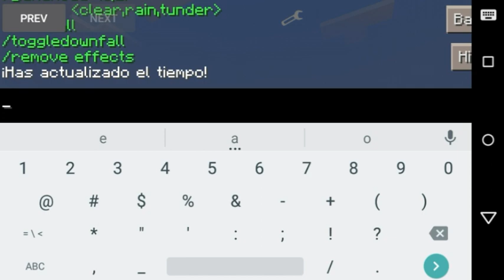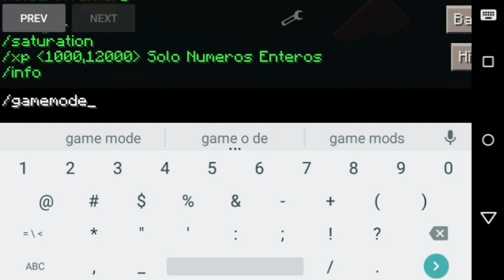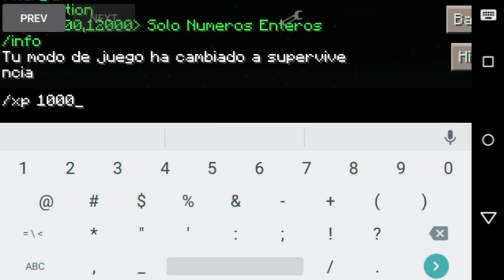Minecraft PE 0.13.0 - [MOD] Comandos Igual Ao Do PC • Ou Quase !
ᶫᵒᵛᵉ ᵧₒᵤ •••Abra a Descrição ••• O¶en •••

×Link de Download [MOD] MCPE 0.13.0 !